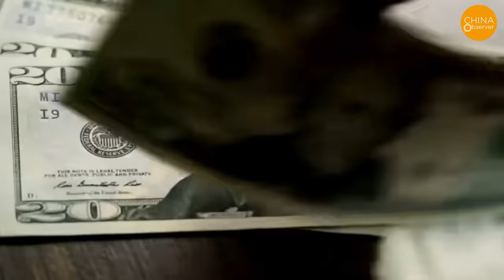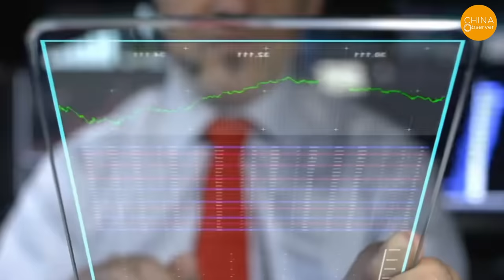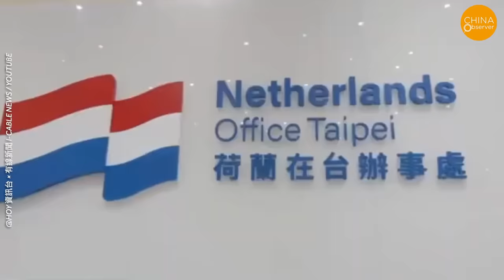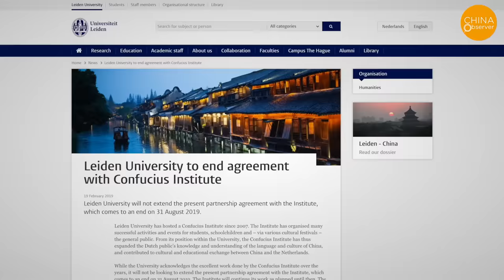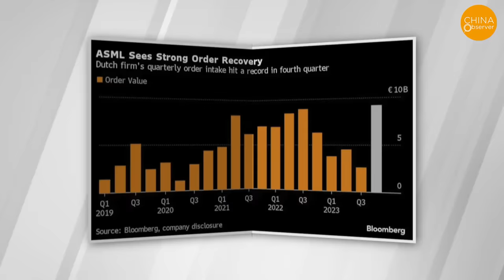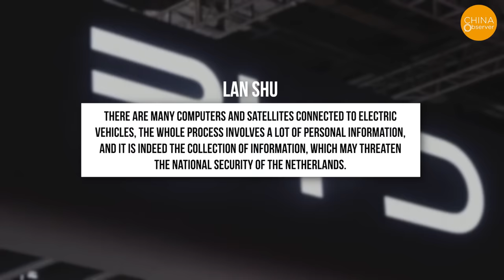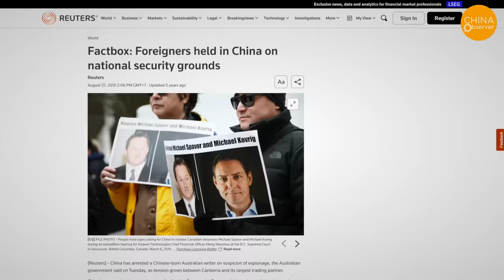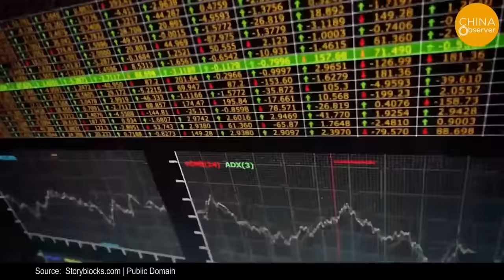Netherlands Shuts Its Consulate in Chongqing, China; Lithography Machine Sales End Entirely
As foreign direct investment (FDI) in China reaches a 30-year low, the Dutch government has decided to close its consulate in Chongqing, a city that once served as a stronghold for foreign investment in southwestern China. More Western countries are decoupling from China, and the closure of the Chongqing consulate may mark the beginning of other countries shutting down their missions in China.